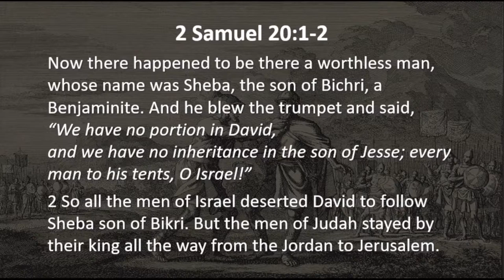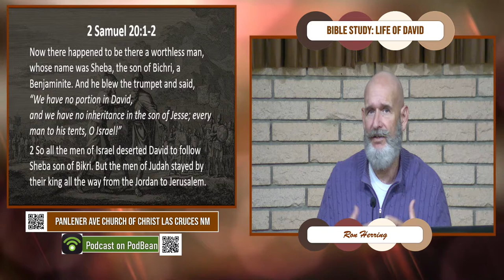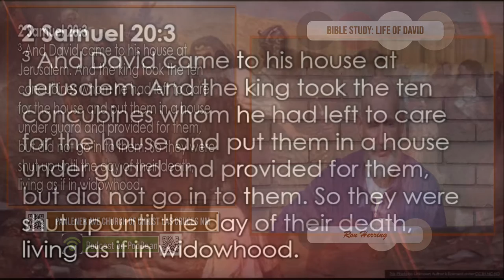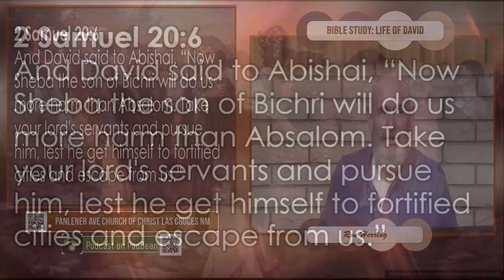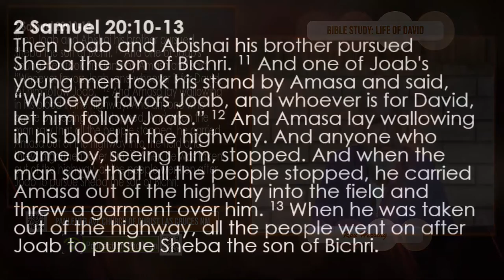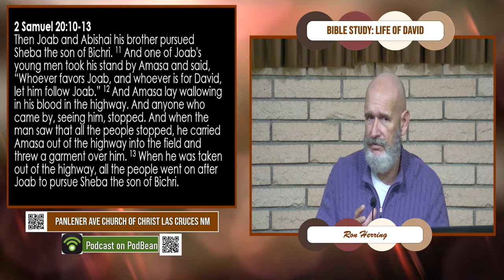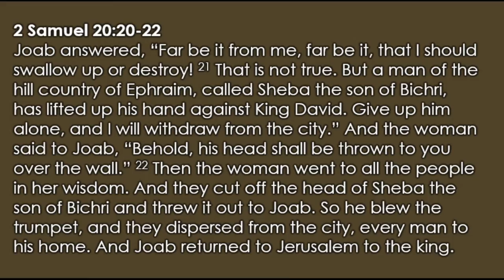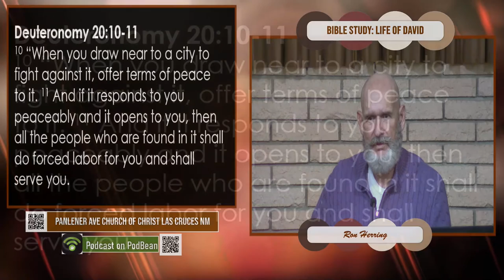Rebellion of Sheba 2 Samuel 20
The aftershocks of Absalom's rebellion continue. No sooner after the tribes accept David back, they start arguing about who is more prominent to the King. This leads to the opening for a rebel to take the opportunity to cause more division which will lead them back into a civil war. During this we see the back-channel politics of Joab, who after being removed as David's military commander plots unfold to reclaim his position.